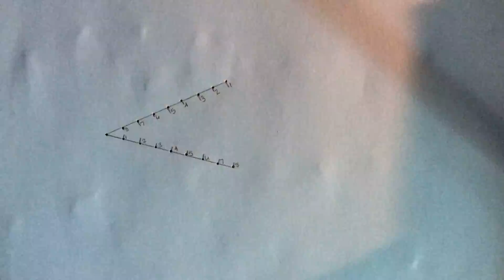Stichery Fish- 5th Grade -Sewing